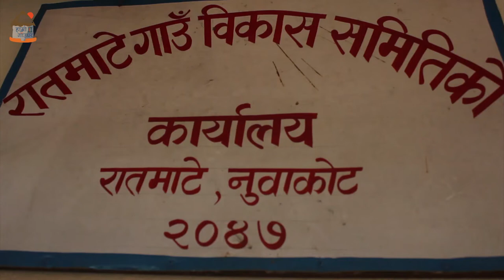नापी आए दुरपिन लाए कित्ता नंबर खिची , सुकुम्बासी रुन थाले हातले मुटु मिची || Songs of Lal Bahadur